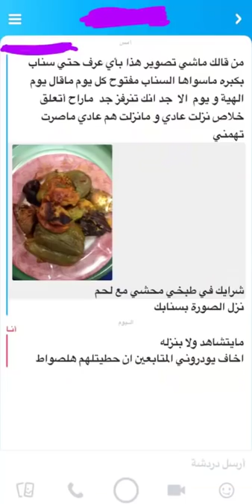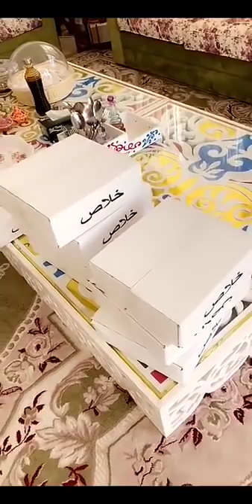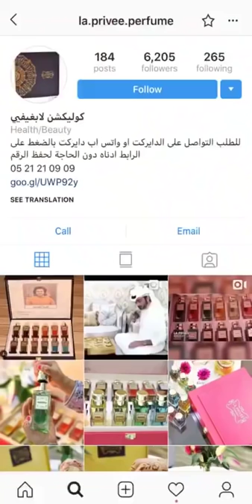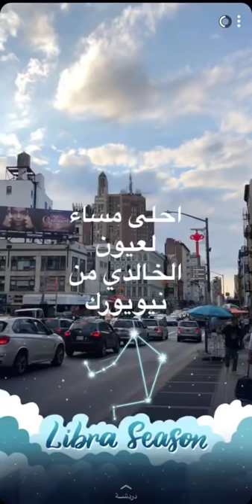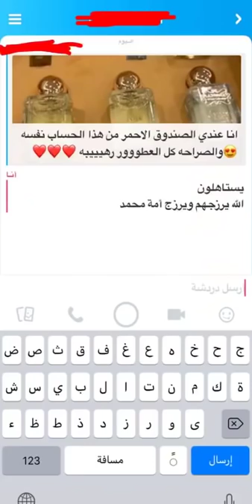خالد الخالدي-تحضير الاجار ويوميات